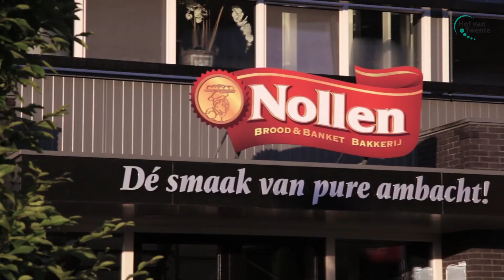Hof van Twente